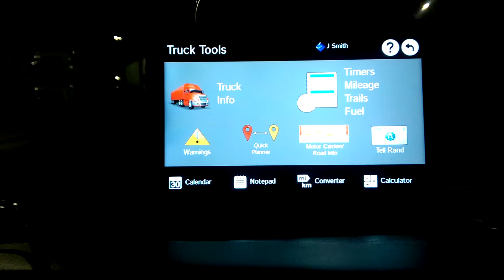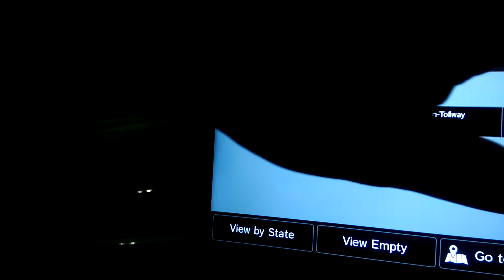Rand mcnally tnd tablet State by state mileage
A quick tutorial on getting your state mileages.